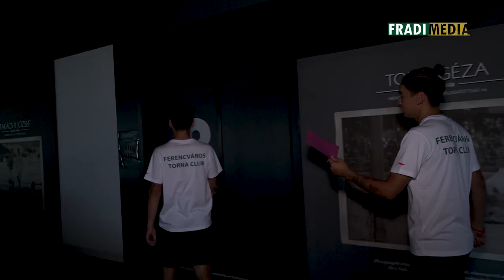FM | Rejtély a Groupamában – Vajon megfejti Liu Shaoang? | 2019. 09. 03.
Rövid pályás gyorskorcsolyázóink, a Liu testvérek nagyon szoros kapcsolatot ápolnak egymással, rendszeresen meglepik egymást kisebb-nagyobb ajándékokkal. Most Liu Shaolin Sándor egy vadonatúj autóval lepte meg öccsét, de ahhoz, hogy Ádó elvigye a kocsit egy különleges játékon kellett részt vennie a Groupama Arénában.